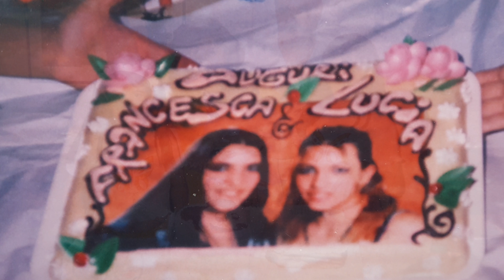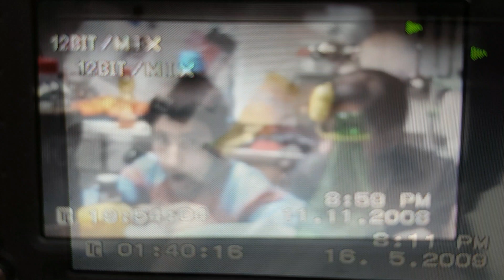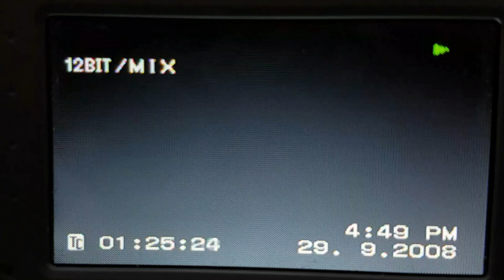il mio compleanno a metà😔/ joyeux anniversaire ma poulette🐔